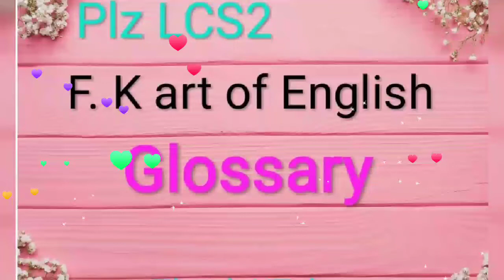Picture vocabulary || New words || GLOSSARY || Pic Vocab || Pick vocab for kids